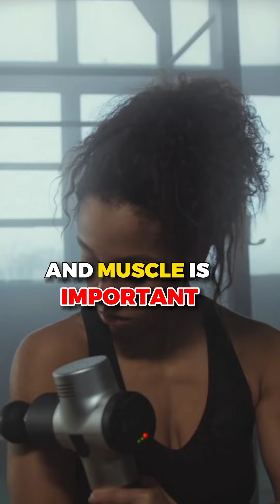ALL Women MUST Bulk!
Transform Your Body & Stand a Chance To Win 50,000 KSH In Cash!!